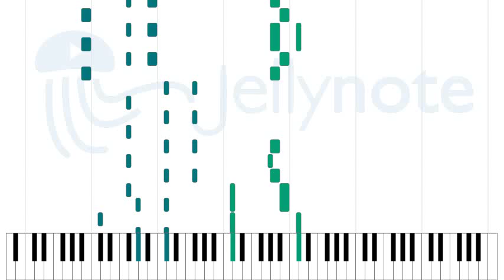Opening Theme - Blade & Soul [Sheet Music]